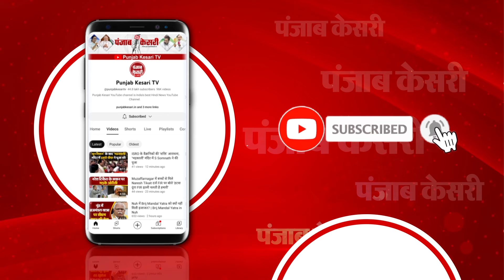Ayodhya पहुंचीं Kangana Ranaut, Ramlala के दर्शन को हैं बेसब्र, बोलीं- ये हमारा सौभाग्य है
बॉलीवुड एक्ट्रेस कंगना रनौत अयोध्या पहुंच गई हैं. एक्ट्रेस राम मंदिर प्राण प्रतिष्ठा समारोह में हिस्सा लेने के लिए यहां आई हैं. ऐसे में उन्होंने मीडिया से बातचीत की. कंगना ने कहा कि अयोध्या धाम आने वाले लोग पुण्य कमाते हैं. बातचीत में एक्ट्रेस ने कहा, 'जो दुनिया में वेटिकन सिटी का महत्व है, वैसे ही हमारे लिए अयोध्या धाम का महत्व है.'